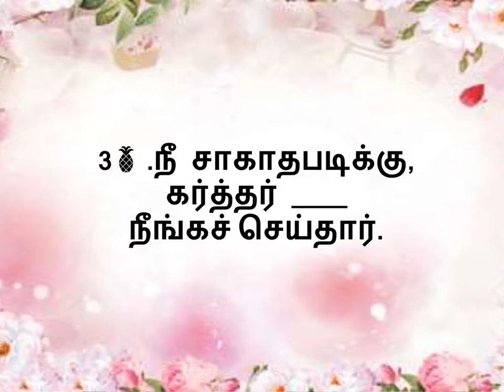Bible Quiz in Tamil || 2 SAMUEL 12